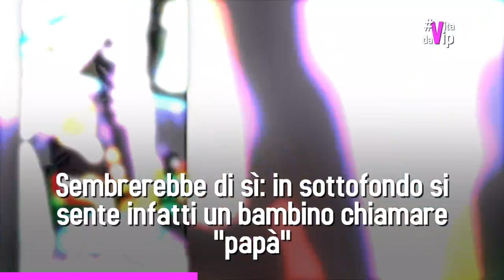Chiara Ferragni ha un fratello? Il mistero che ha fatto impazzire i social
La famiglia Ferragni si allarga. No, nessun nuovo baby ferragnez, ma, ancora più sorprendentemente  spunta un fratellino per Chiara.
Da tempo siamo abituati a vedere e conoscere tramite i social tutta la famiglia dell’influencer: la madre, Marina Di Guardo, le sorelle Valentina e Francesca e il padre, Marco.
Ma allora chi è il fratello che appare in una delle stories di Chiara, intento a giocare con il piccolo Leo?

La soluzione arriva dai video postati subito prima: a casa Ferragnez è in corso una riunione di famiglia: oltre alle sorelle c’è anche il padre di Chiara. Marco Ferragni, separato dalla madre dell’influencer da anni, gioca con il nipote. L’ipotesi più plausibile sembra quindi quella che il bambino sia il frutto di un nuovo legame dell’uomo.
La conferma pare arrivare poco dopo: mentre nonno e nipote giocano, si sente infatti un bambino chiamare papà e poco dopo eccolo spuntare in un’inquadratura.

Mistero risolto? Solo in parte. Perché Chiara non ne ha mai parlato fino ad oggi?